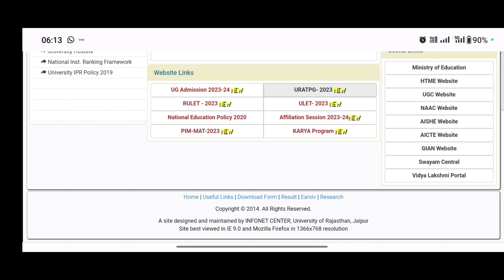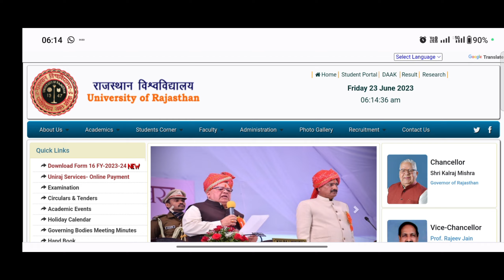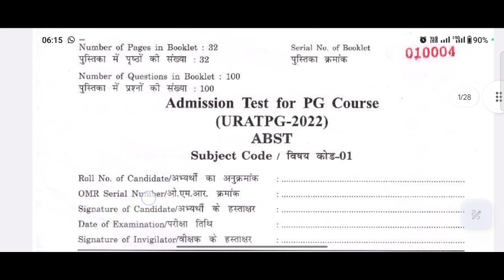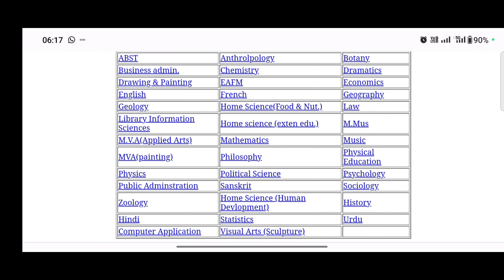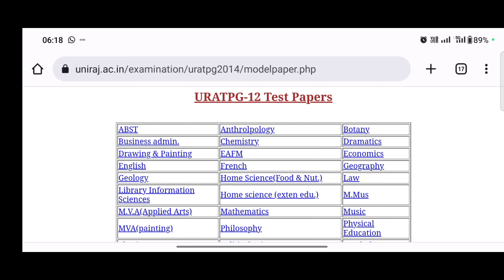LAST YEAR PAPER URATPG | PREVIOUS YEAR PAPER OF URATPG | OLD PAPER OF RAJASTHAN UNIVERSITY